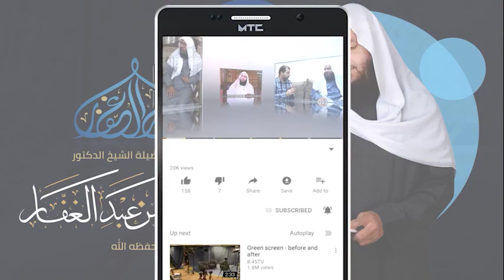العقود المدنية || { 02 } || أنواع العقود || 13 1 2022